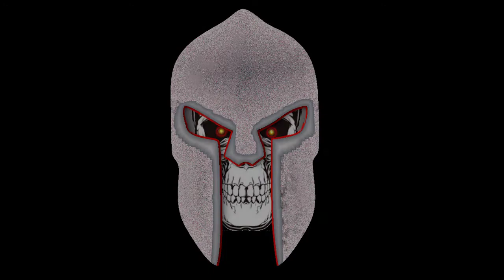Cops Vs Moron Long Island Audit Fail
Sean of the Long Island Audit thinks that he has the absolute right to film in a government building.